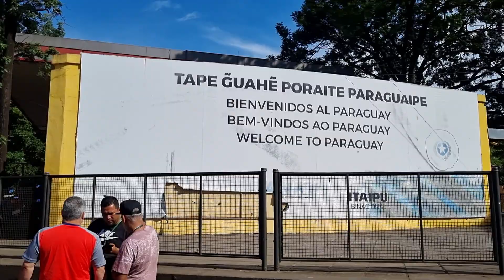Compras no Paraguai. Chegamos na Ciudad del Este para compras. Será que vale a pena?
A melhor forma de entrar no Paraguai para compras, aqui te mostramos toda a sequencia em um vídeo completo de como entrar para comprar no Paraguai.